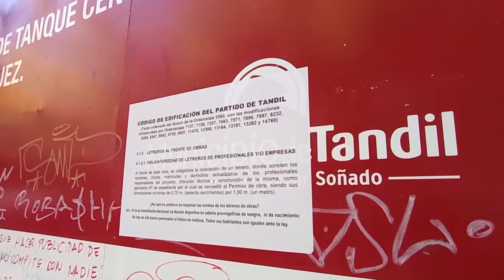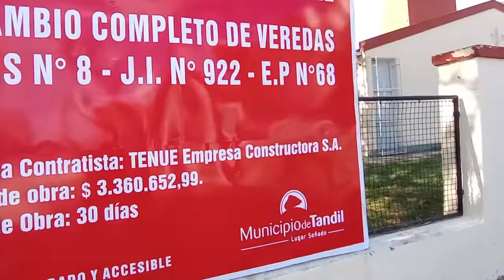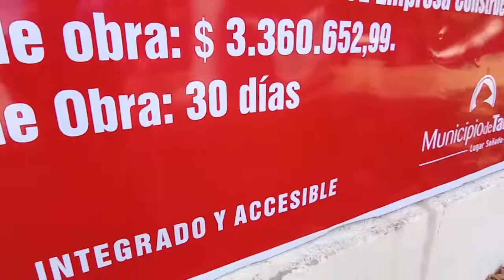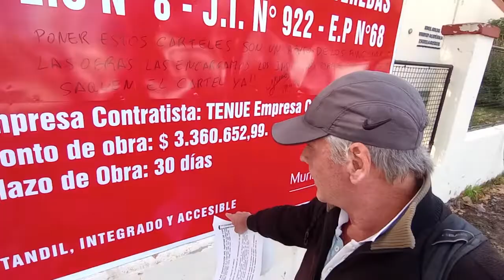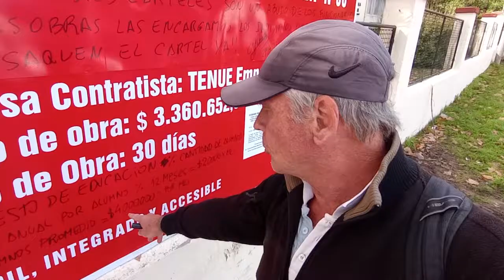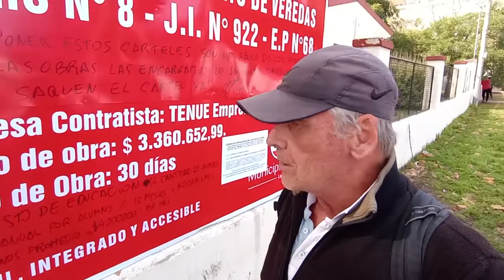Un cartel ilegal, tras otro.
En este capítulo de NOTIMERELL hay varias acciones a tener en cuenta.
1. La impunidad del gobierno municipal de hacer lo que se le da la gana con los carteles de obras publicas.
2. Una mujer que se preocupa por si esto acosando a los chicos, pero no se percata que el municipio la esta abusando con el cartel.
3. Uso el cartel para escribir las razones por la cual no es correcto que el estado use carteles con colores partidarios y esas dimensiones para publicitar la obra pública.
4. Una clase de como funcionaría el sistema de váuchers, para que los políticos no intervengan en la distribución del presupuesto de educación.
5. poner esta cifra $ 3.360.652,99.- es como una tomada de pelo.